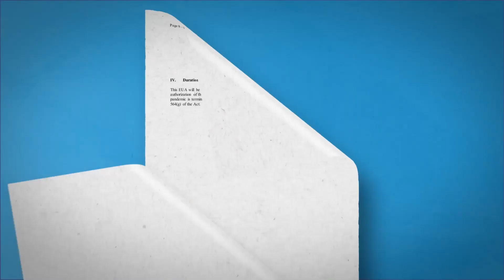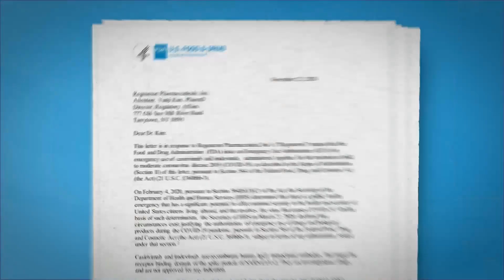Regeneron Co-Founder on Monoclonal Antibody Treatment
WebMD's Chief Medical Officer, John Whyte, MD, speaks with George Yancopoulos, MD, PhD, President & Chief Scientific Officer, Regeneron Pharmaceuticals Inc., about the development and promise of monoclonal antibody treatment.